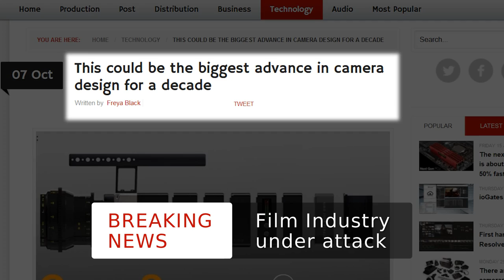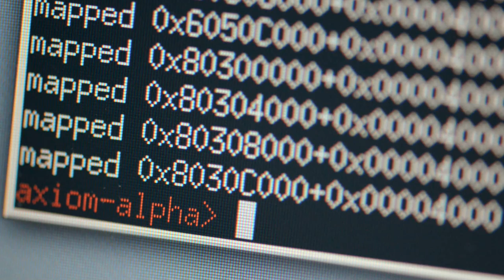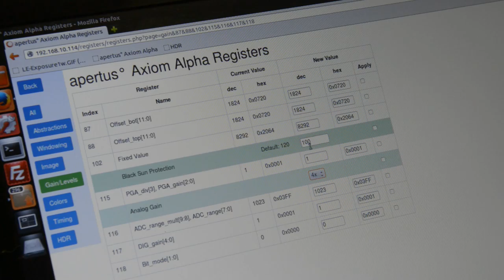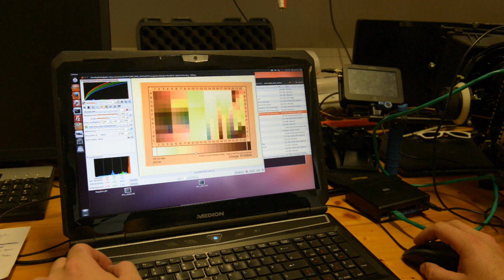apertus° AXIOM Beta Crowd Funding Pitch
AXIOM is the world’s first open hardware & free software cinema camera project.

apertus° Labs (Where all the static brainstorming takes place. Anyone is welcome to either contribute to or help steer project development)
OpenCine (A Free RAW Processing suite in development. Much of the technical deliberation takes place inside the Lab. It has a corresponding Twitter account

Credits:
Male News Host: Chris Aguilar
Female News Host: Connie Panzenböck
Correspondent: Andrew Newman

Director: Sebastian Pichelhofer
Consultant: Birgit Pfaffenbauer
DOPs: Max Gurresch, Tom Rossipaul
Chief Lighting Technician: Wolfgang Hackl
Audio Recording: Norbert Pichler
Make Up Artist: Marta Nowicka

AXIOM Alpha Sample Footage DOPs:
Alex Püringer, Tom Weilguny, Sebastian Pichelhofer, Max Gurresch, Rainer Ressmann, Christoph Varga, Andreas “muk” Haider

AXIOM Alpha Sample Footage Camcat:
Alex Brozek, Tom Schindler, Thomas Engelscharmüller, Max Gurresch

Additional Thanks: Malte Fiala, Matthias Tarasiewicz, Nils Gabriel, Herbert Pötzl, Oscar Spierenburg, Sebastian Postl, Johannes Kleinrath, Christoph Gruber, Georg Brunner, Wolfgang Leitl, Markus Svarc, Juliana Neuhuber, Judith Neuhuber, Niko Wagner, Markus Weilguny, Arne Nostitz, Nina Carolina S., Nadja Hluchovsky, Jeremy Spieß, Lucas Kopcsa, Jacky Sattler, Willi Binder

Post Production:
Julien Beydon, Philippe Jadin, Daniel Hollerweger, Pierre Prégardien, Max Gurresch, Sebastian Pichelhofer, Andreas Daxer, Aaron Peak, Norbert Pichler, Christoph Kuchner